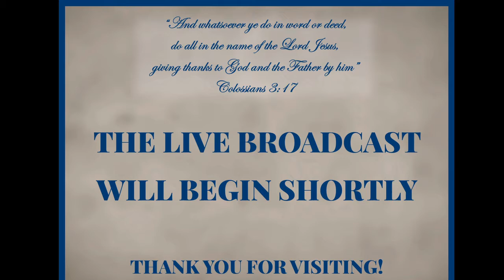Locating The New Testament Church (#10) ~ David P. Brown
December 8, 2019 ~ Sunday AM
2019 Spring Church of Christ